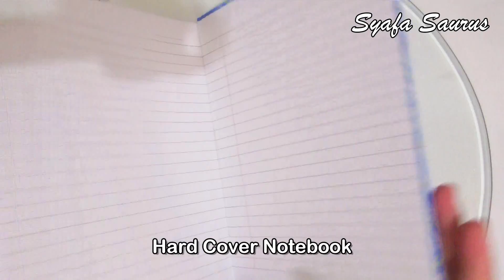DIY #224 | Ocean Notebook Decoration ❤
Hi guys ❤

- Hard Cover Notebook
- A4 Size Paper (Blue - 2pcs)
- Double Sided Tape
- Scissors
- Glitter Foam (Blue)
-  Pen
- Ruler
- Cutter
- Lace Fabric (White /  Cream)
- Hot Glue Gun
- Starfish
- Mini Diamond Decorations
- Mini Pearl Stickers

Title : White
(Source : Youtube Audio Librarby)